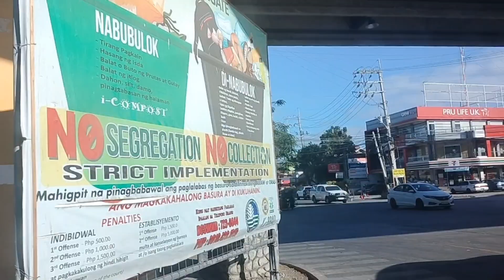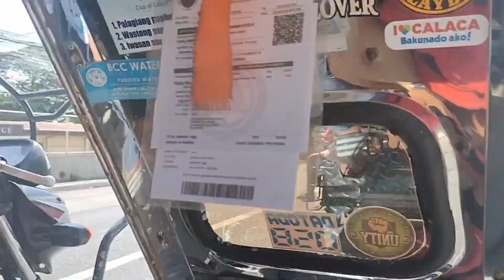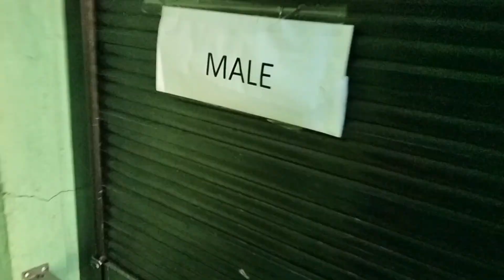SPORTS at Calaca Batangas City | Melven Serviano - Pg Tv Official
Sports at Calaca Batangas City